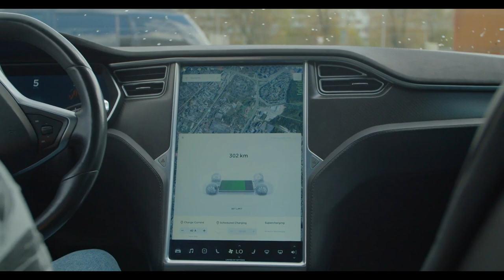Autonomous Vehicles (Cars) Part 2 Stock Footage | Free HD Video - no copyright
No copyright video. Free video. No copyright video, without music. No copyright vlog video. Video Library. No copyright video clips / footage / background. Fast cars, autonomous vehicles, robotization, coding, unmanned driving.